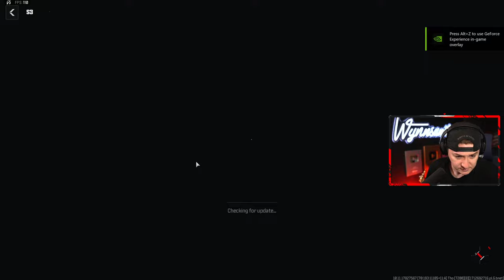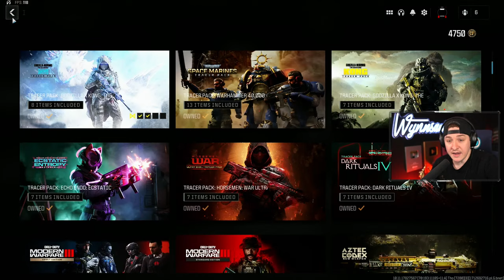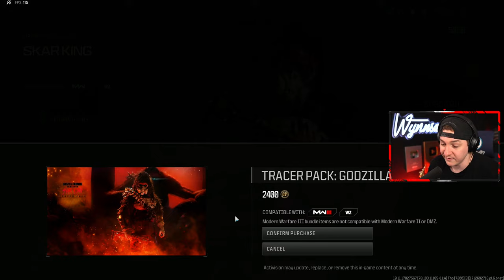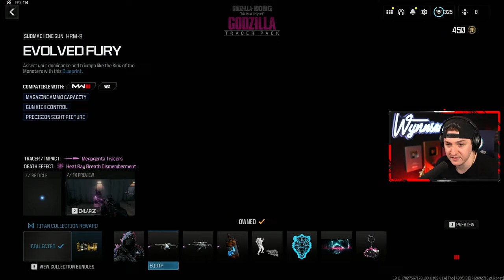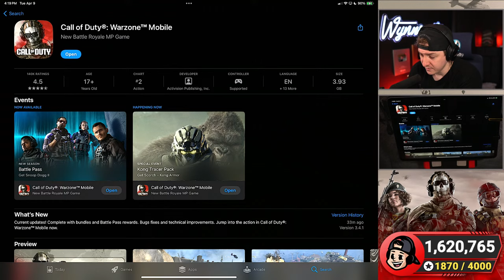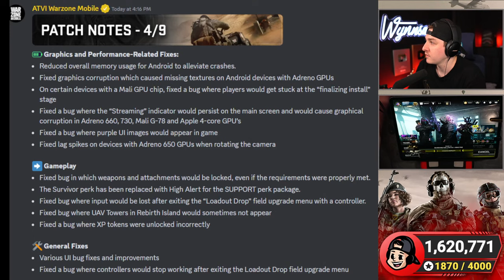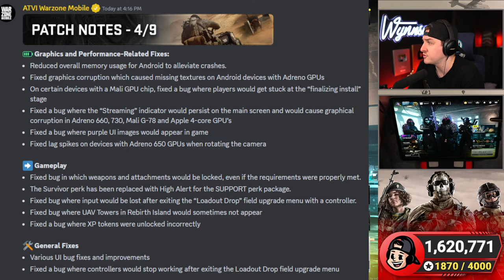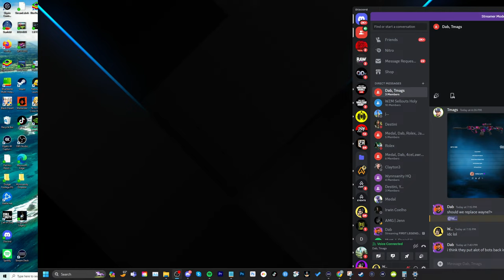MAXING SECRET KONG GAUNTLET MELEE! WARZONE MOBILE